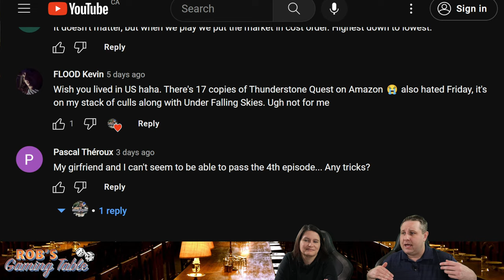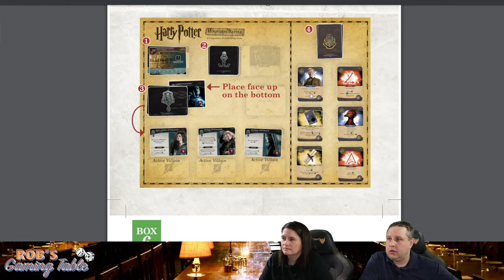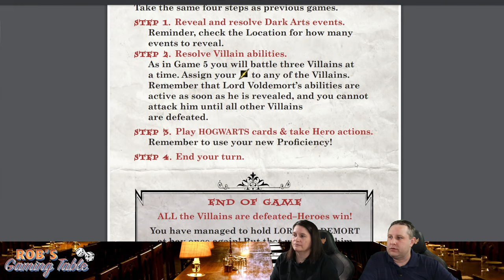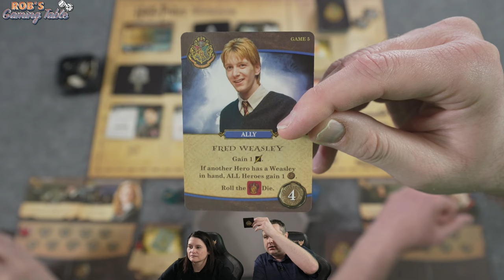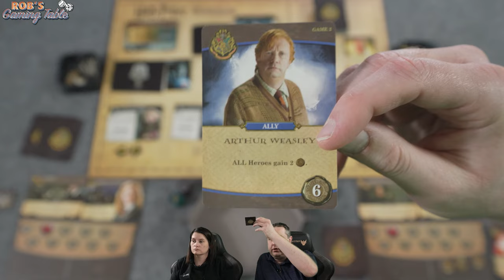Harry Potter: Hogwarts Battle Playthrough Ep. 3 (Game 6)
Episode #3 (Game 6) of our live playthrough of the board game Harry Potter: Hogwarts Battle, which is published by  @TheOpGames